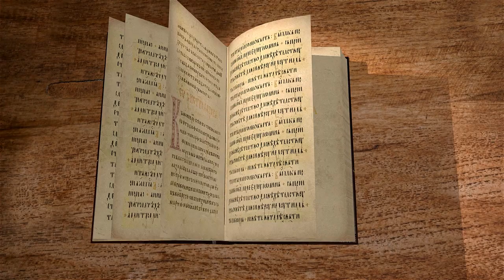КНИГА ИОВА. Глава 25 "Как человеку быть правым пред Богом?" Протоиерей Олег Стеняев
Команда Экзегет.

🔸  Третья речь Вилдада
🔸  Могущество и величие Бога
🔸  Невозможность оправдания человека
🔸  Божественный закон